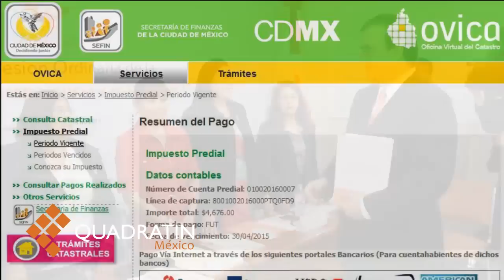La casa que renta Ebrard en la Roma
En la calle Plaza Río de Janeiro, de la colonia Roma Norte, se lee -en dorado- el número 46. Se trata de la casa por la que el ex jefe de Gobierno del Distrito Federal, Marcelo Ebrard, paga 80 mil pesos mensuales de renta, es decir 960 mil pesos al año, y por cuyo contrato –pactado a tres años- desembolsará un total de dos millones 880 mil pesos.

La construcción,  visitada por Quadratín México, es de dos plantas y no pasa desapercibida para muchos, pues forma parte del circuito que rodea la Plaza Roma, una de las más emblemáticas de la colonia, además de su estilo ecléctico, ventanales y dos jardineras que adornan su banqueta.

De acuerdo con la declaración patrimonial que hizo pública Ebrard Casaubón para ser candidato del Partido Movimiento Ciudadano a una diputación federal en los próximos comicios del 7 de junio, él no cuenta con bienes inmuebles y sus tres últimos domicilios han sido por arrendamiento.

Según la copia del contrato de arrendamiento que el ex jefe de Gobierno del DF entregó a Movimiento Ciudadano, está vigente del 1 de agosto de 2013 al 31 de julio de 2016, y se compromete a que “el pago de la renta mensual será por 80 mil pesos”.

Sin embargo, esa fachada que ahora hace voltear a muchos no hace mucho tiempo lucía completamente diferente.

Hasta antes de julio de 2011 la casa se encontraba abandonada y casi a punto de caerse, con basura y grafitis, según consta a vecinos del lugar que vieron la transformación y cuyo cambio se observa en imágenes de Google Maps.  Fue en agosto de 2012 cuando vino la remodelación del mismo.